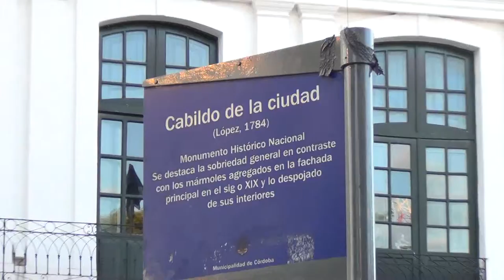IV Festival Internacional de Poesía de Córdoba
Finalizó el sábado 14 de marzo la 4ª edición del Festival Internacional de Poesía de Córdoba. La actividad, organizada por los sellos Caballo Negro, Viento de Fondo y Ediciones Recovecos, reunió durante cuatro días algunas de las voces más importantes de la poesía latinoamericana.

Contó con la presencia de los poetas Hugo Padeletti, Beatriz Vignoli, Leo Maslíah, Daniel Samoilovich, Roberto Malatesta y Lecko Zamora, entre otros. Tres poetas cordobeses, Julio Castellanos, Alejandro Schmidt y Osvaldo Guevara. Participó el poeta uruguayense Hugo Luna con lectura de sus poemas en dos mesas diferentes.